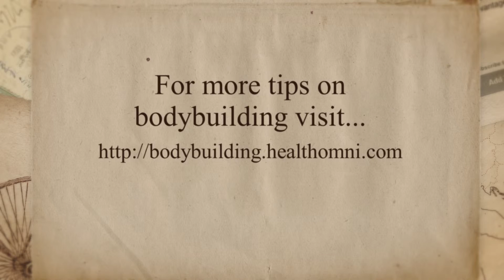Bodybuilding Training by Health Omni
Reviewed: ★★★★★

How Often Should A Bodybuilding Training Routine Be Done?